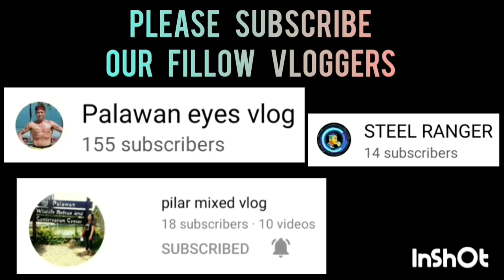COAST GUARD VD CITY JURY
COAST GUARD VD CITY JURY GAME HIGHLIGHTS | INTEGRATED BAR OF THE PHILIPPINES INVITATIONAL BASKETBALL TOURNAMENT 2023 AT PAUL MICHAEL INTERPRISE COVERED COURT | BRGY. STA MONICA PPC | MARCH 22,2023